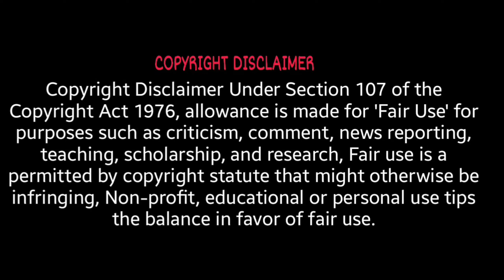Custom Zombies Solo▐ "Doom Nuclear Plant" Part #3